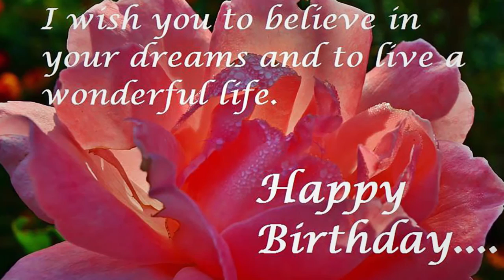Happy Birthday Sonia!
Birthday Slideshow